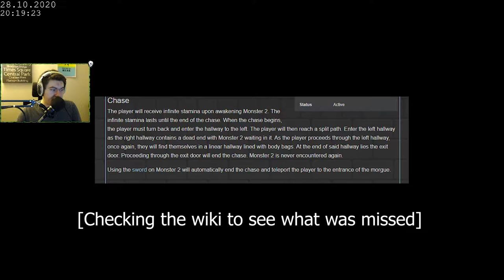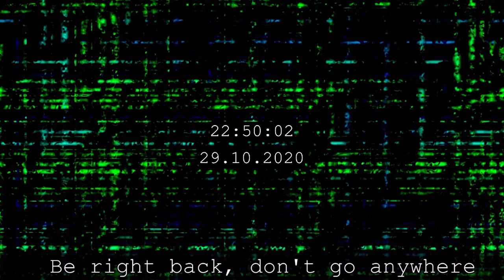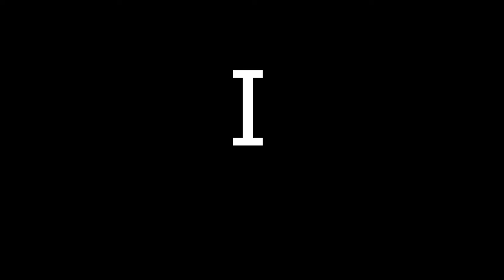Spooky's House of Jumpscares - Karamari Hospital + Doll House (2)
My god, what happened to you?
Do you think my face is pretty?